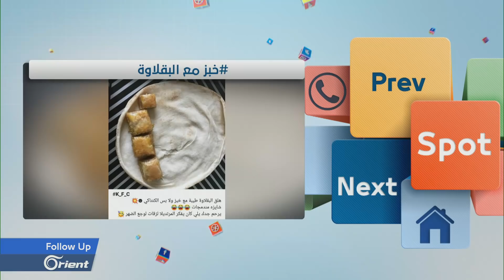بقلاوة بالخبز! هكذا سخر السوريين من فتاة بعد منشورها على فيسبوك - FOLLOW UP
بقلاوة بالخبز! هكذا سخر السوريين من فتاة بعد منشورها على فيسبوك